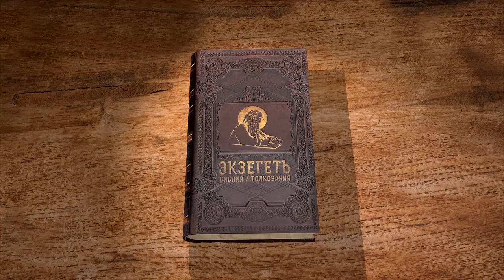Евангелие от Иоанна, глава 4. Протоиерей Димитрий Сизоненко. Толкование Библии. Священное Писание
В 4-ой главе Евангелия от Иоанна, с протоиереем Дмитрием Сизоненко, мы узнаем о том, что Господь направляется в Самарию, о беседе Господа с женщиной-самарянкой, как Иисус Христос постепенно привёл её к пониманию высоких истин: Он открыл Себя как Подателя воды живой, как Пророка, научил поклонению в Духе и Истине, и сообщил, что Он Мессия - Христос. Здесь же апостолы уподобляются жнецам, пришедшим за сеятелями-Пророками. Также узнаем об исцелении сына царедворца в Капернауме и обращении самарян.